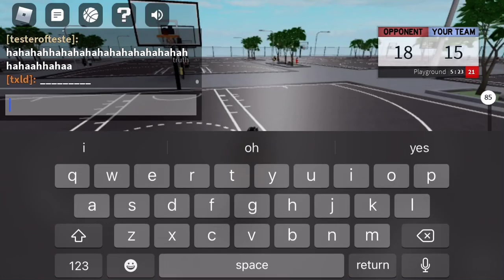aintdrip & olurgs pull up to Phenom AND THIS WENT DOWN!!!